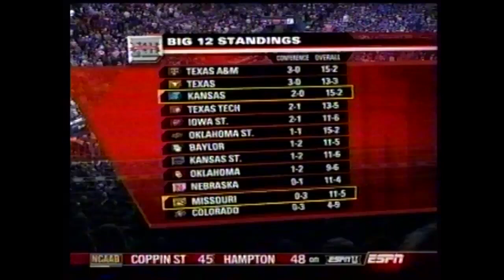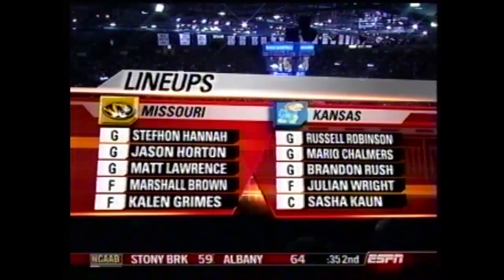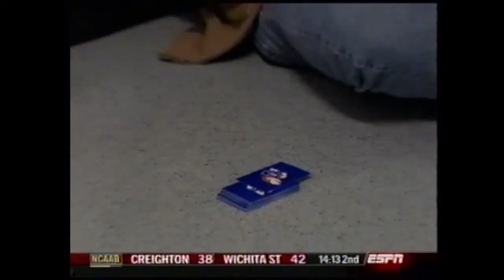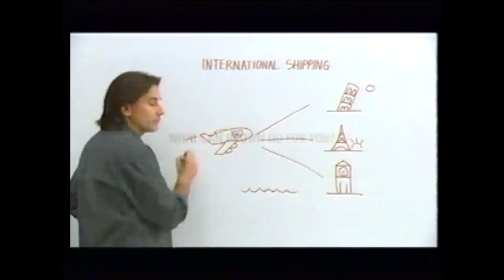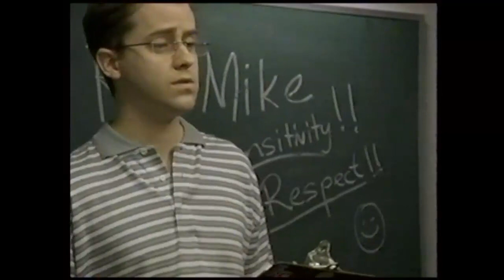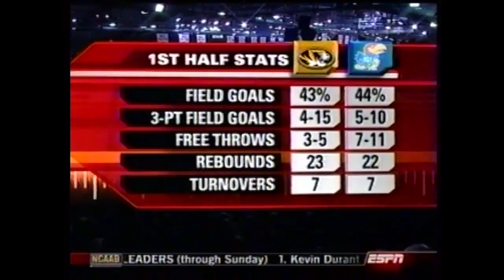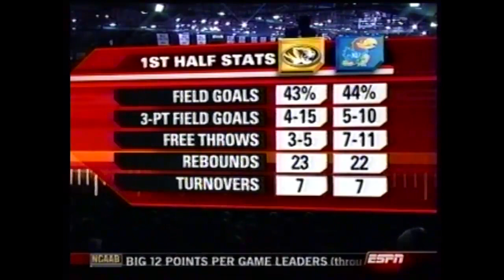01/15/2007: Missouri at Kansas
Big 12 matchup between Missouri Tigers at Kansas Jayhawks.